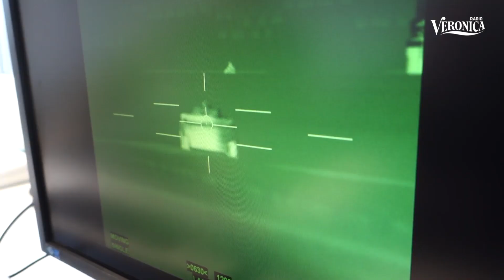Jeroen van Inkels Tour of Duty: Battlefield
Jeroen gaat een pantserrupsvoertuig bemannen waarmee hij een vijandig doel moet zien uit te schakelen. Is Jeroen wel opgewassen tegen de vijand, en weet hij het doel te raken? Martijn gaat mee als soldaat en moet Jeroen ondersteunen om de vijand te voet uit te schakelen.